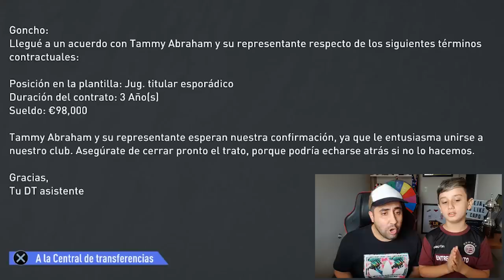FICHA 4 JÓVENES ESTRELLAS y ME R0BA! | MODO CARRERA